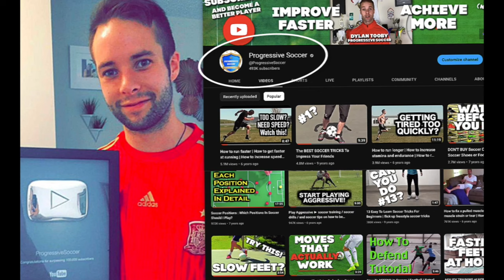How I play soccer better EVERY WEEK (and you can too)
Today, we're diving into the secrets of consistent improvement – how to play soccer for kids, beginners, adults - step by step - because who doesn't want to play better every single week? Get ready to transform your game and leave your opponents in awe!

👟 How to Play Soccer? Master the Basics! 👟

In this video, I break down the fundamental steps on how to play soccer like a pro. Whether you're a seasoned player or just starting out, these tips will set you on the path to greatness. From nailing those perfect passes to mastering ball control, I've got you covered! 🌟

👶 How to Play Soccer for Kids? Fun and Fundamental! 👶

Parents, this one's for you! I share engaging and age-appropriate exercises to make learning soccer a blast for your little ones. It's not just about kicking the ball – it's about fostering a love for the game that lasts a lifetime. Let's make soccer the highlight of your child's week! ⚽

🚀 How to Play Soccer for Beginners? Your Journey Starts Here! 🚀

Embarking on your soccer journey? I've got your back! In this video, I've distilled the process into five easy-to-follow steps. It's the ultimate beginner's guide to soccer excellence. No more feeling overwhelmed – it's time to embrace the joy of improvement! 🌈

🔢 How to Play Soccer Step by Step? 5 Steps in This Video! 🔢

I've mapped out a clear and concise roadmap to help you level up your game. From the basics to advanced techniques, we're covering it all in just five steps. Get ready to witness the transformation in your skills – it's time to shine on the field! 💪

Stay inspired, stay motivated, and let's conquer the soccer field, one goal at a time! 💯

- Coach Dylan